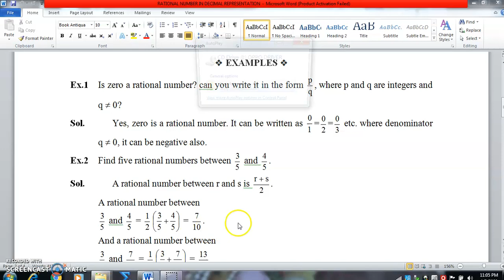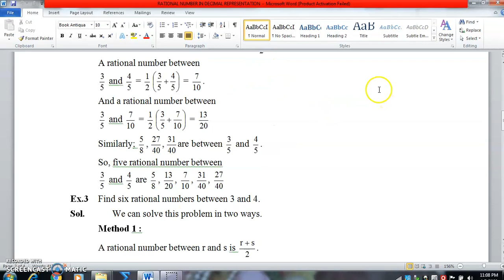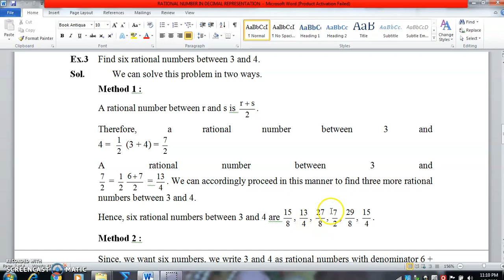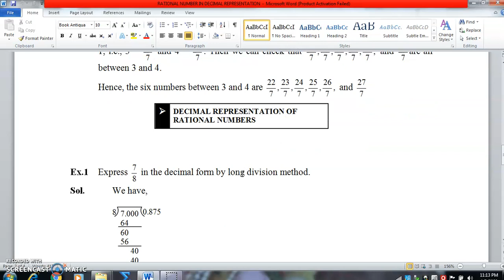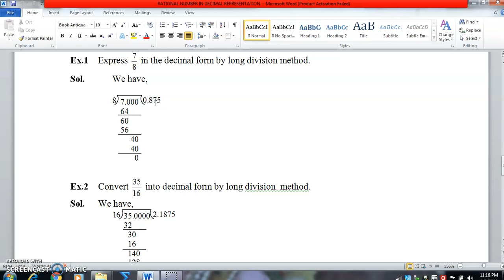Number System V- 4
Number System Lecture
9th Class Mathematics
By-Dharmendra Chaubey